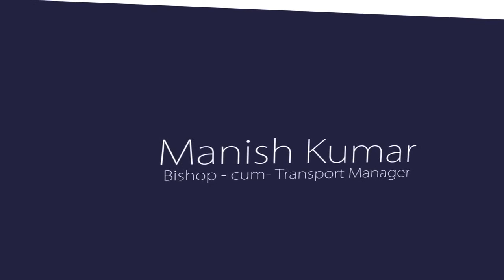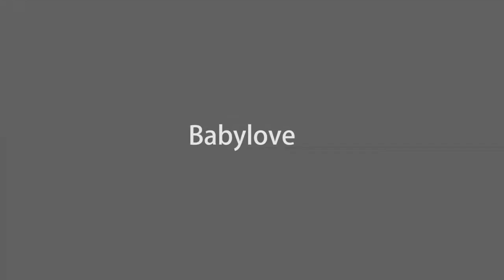Confession of a Porn Star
A short film of a encounter of a girl with a strange lady in a car.